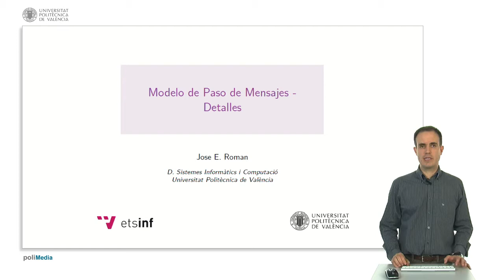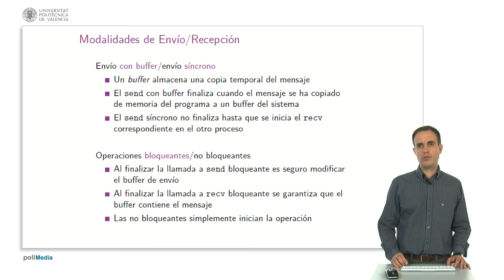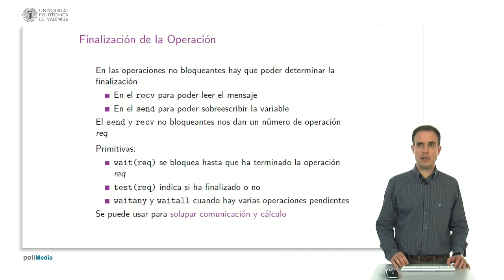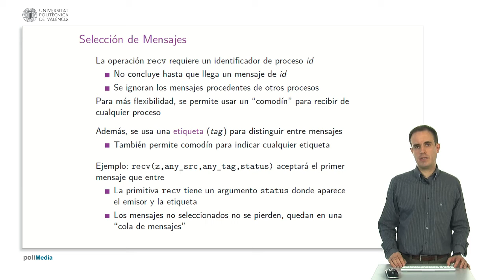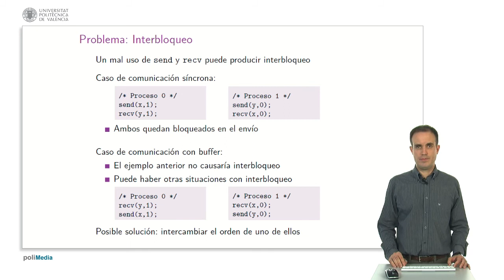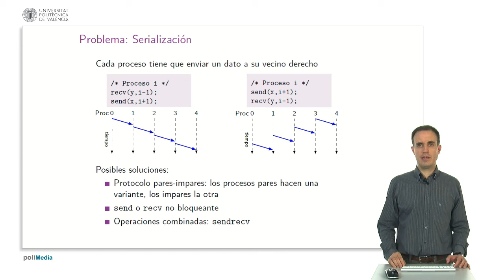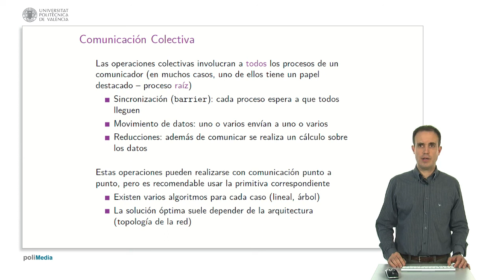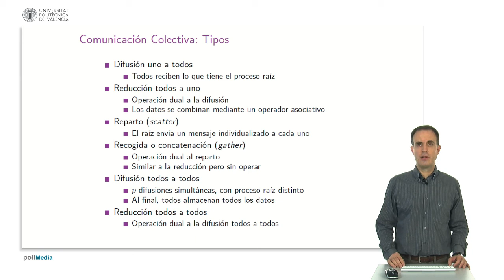Modelo de Paso de Mensajes: Detalles| UPV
Título: Modelo de Paso de Mensajes: Detalles

Descripción: Se comentan algunos detalles del paradigma de programación paralela de paso de mensajes, tales como las operaciones no bloqueantes, las operaciones colectivas, o los problemas de serialización e interbloqueo. Román Moltó, JE. (2016). Modelo de Paso de Mensajes: Detalles.

Autor/a: Román Moltó José Enrique

Computación paralela Memoria distribuida Paso de mensajes #3304 - Tecnología de los ordenadores (microelectrónica)